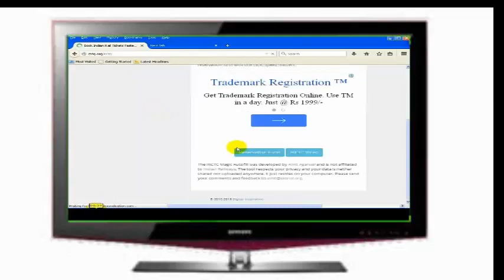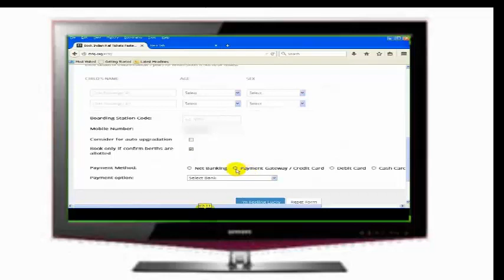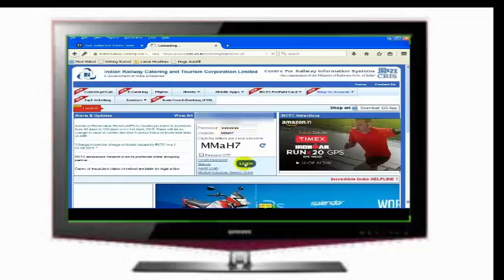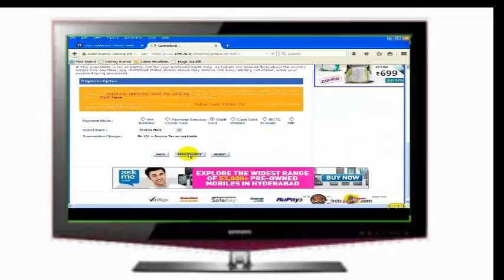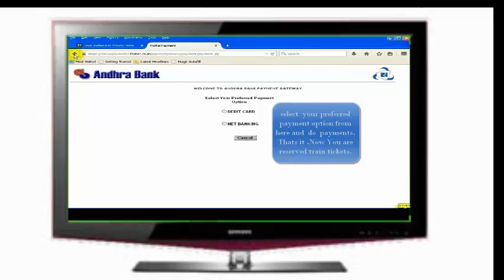IRCTC train tickets|| Tatkal Train tickets ||Fast Booking by Magic Tool By Amit Agarwal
This video shows How to book train tickets online, specially Tatkal Scheme .For train tickets booking at 10:00 AM and within a minute train tickets are booked.   by Magic Autofill developed by amit agarwal.

How to Book Confirm Tatkal Ticket Within Seconds on IRCTC in 2016,

How to Book Confirm Tatkal Ticket Within Seconds on IRCTC in 2017,how to book 100% confirm tatkal ticket on irctc website in 2016,how to book 100% confirm tatkal ticket on irctc website in 2017
magic autofill by amit agawal